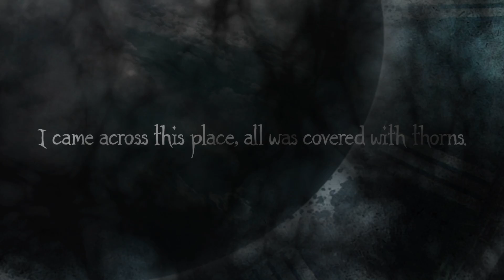Ossonor - Dreadful Trailer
First trailer of the new upcomming EP of Ossonor "Dreadful"
Coming on 31/10/2014

And if you would like to help us please purchase the EP on bandcamp.

ArtWork by : Cyril BOSSMAN
Animation by : Jean BURTSCHELL